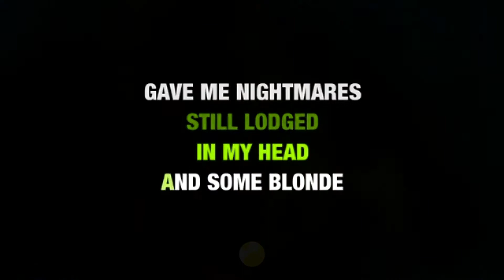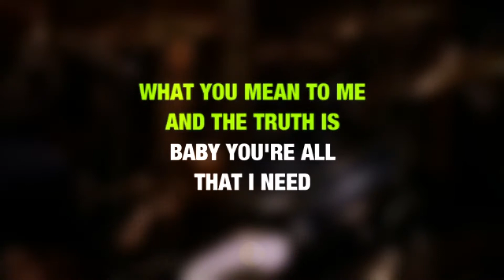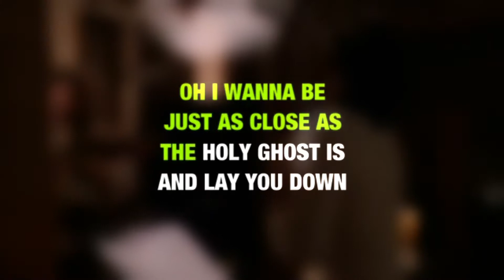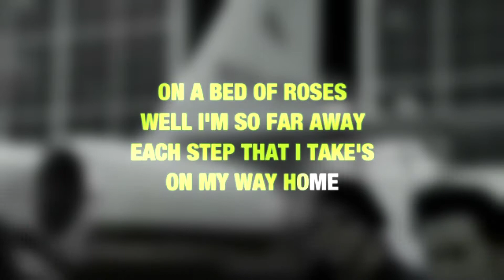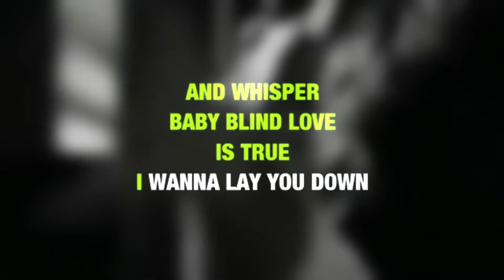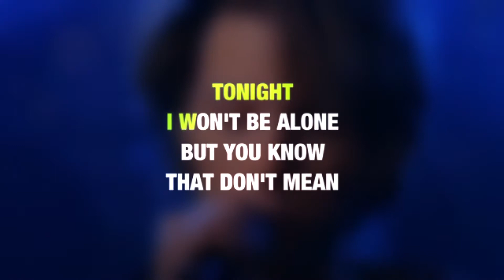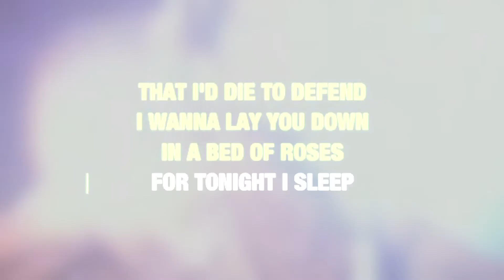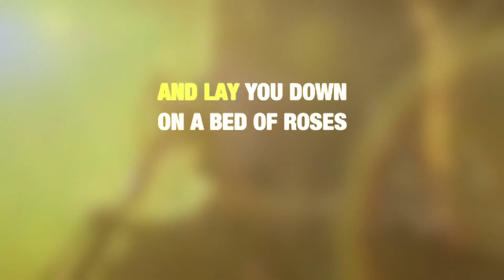Bon Jovi - Bed Of Roses (Video Karaoke)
♪ Bon Jovi - Bed Of Roses